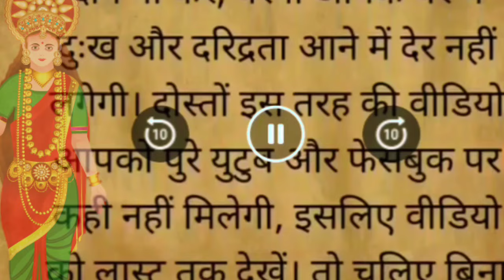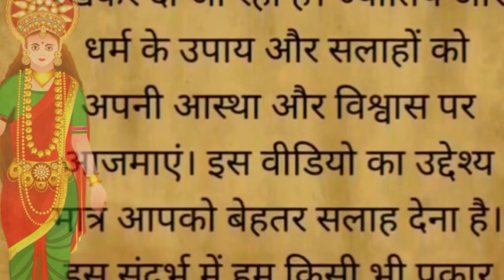भूल से भी दान में न दें ये 10 चीजें || भाग्य वृद्धि रुक जाएगी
गोमती चक्र | गोमती चक्र के उपाय |